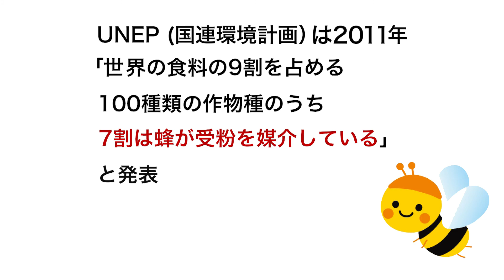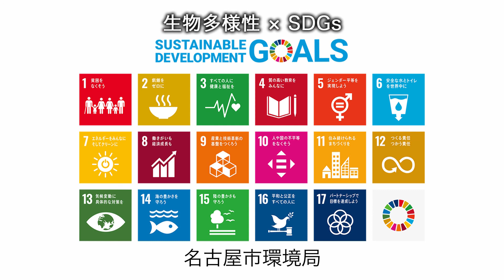生物多様性：ディスカッション編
学生たちのディスカッションの様子を通じて、「生き物のつながり」をキーワードに生物多様性の大切さを説明しています。（再生時間2分33秒）
〈2020年1月制作　環境局〉